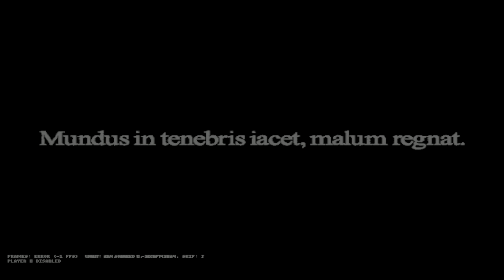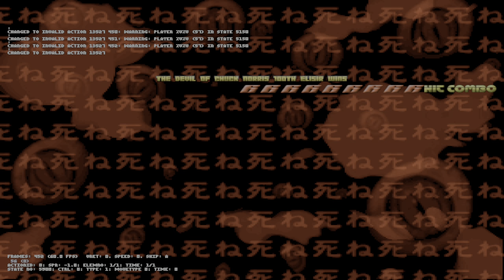winmugen plus unknown plus muspellzheimr patchouli vs nihil,tgocn100thelisir,redevil912p,virtualityr